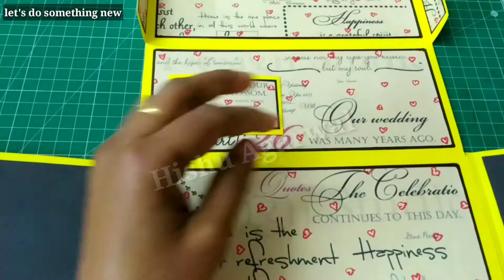Box Photo Album | Flip Flop Photo Gift Box | Photo Explosion Box by lets do something new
Hi friends. in this video tutorial you'll find how to create Box Photo Album or Flip Flop Photo explosion Box inspired by Srushti Patil.

Background score is composed and arranged by Upcoming Rockstar Saksham